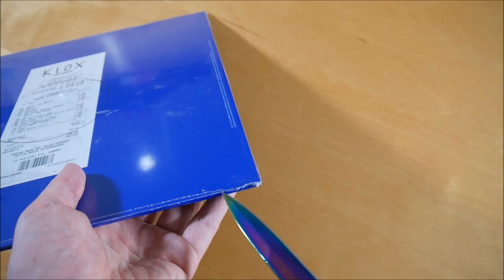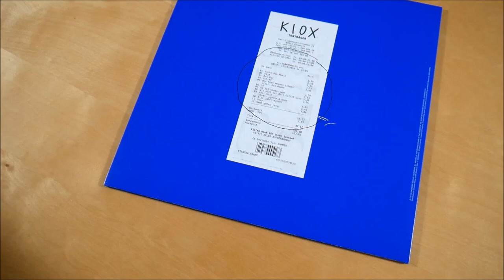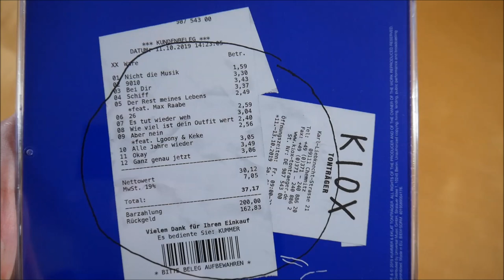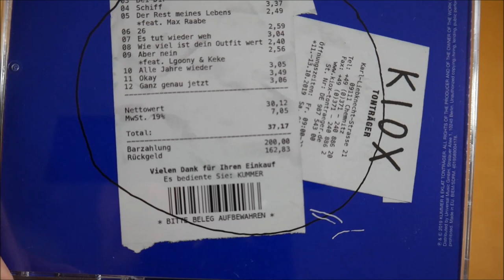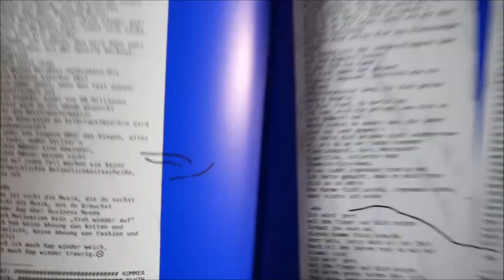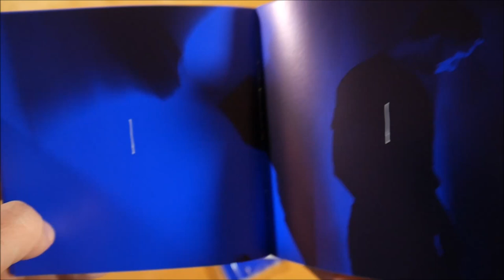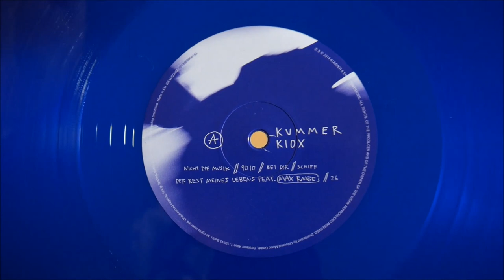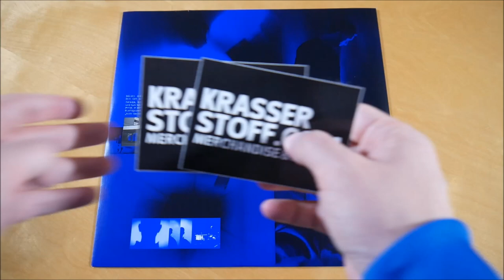Kummer - Kiox Bundle Unboxing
In diesem Video zeige ich euch das Kiox Bundle von Kummer.
► Vinyl: ausverkauft
► CD: ausverkauft

✘►ALBUM INFOS
Kummer - Kiox
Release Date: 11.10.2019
Kaufpreis: ? €

Kiox Bundle Inhalt:
- Album CD
- Album Vinyl
- Sticker (2x)

Kiox Tracklist:
01. Nicht die Musik
02. 9010
03. Bei Dir
04. Schiff
05. Der Rest meines Lebens (feat. Max Raabe)
06. 26
07. Es tut wieder weh
08. Wie viel ist dein Outfit wer
09. Aber nein (feat. LGoony & KeKe)
10. Alle Jahre wieder
11. Okay
12. Ganz genau jetzt

Kiox Info:
Das Album von Kummer erschien am 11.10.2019 über Kummer & Eklat Tonträger.